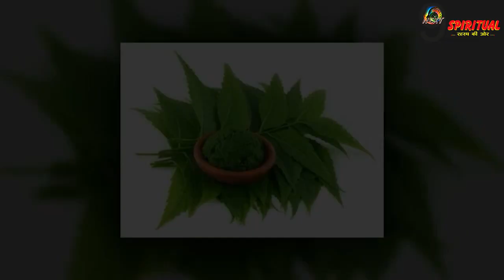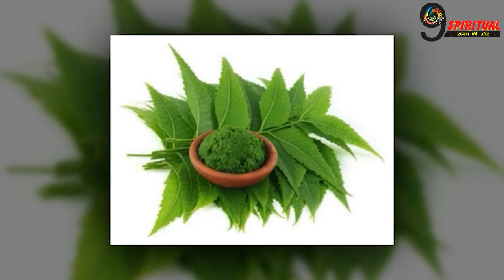हरियाली अमावस्या पर बन रहा ये शुभ योग, पितृ शांति के लिए करें ये 4 उपाय.....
28 जुलाई 2022 को हरियाली अमवास्या है. जानें क्यों इस बार खास है हरियाली अमावस्या और पितरों की शांति के लिए क्या उपाय करें.